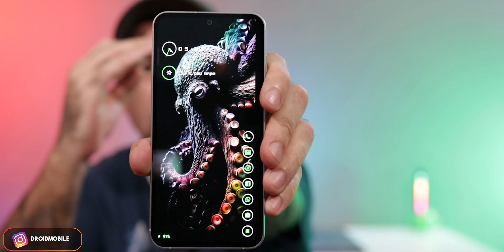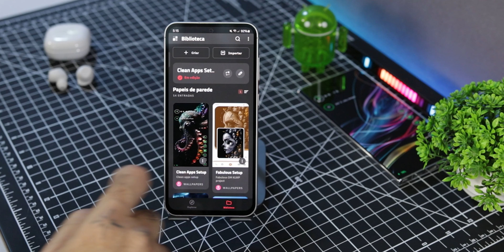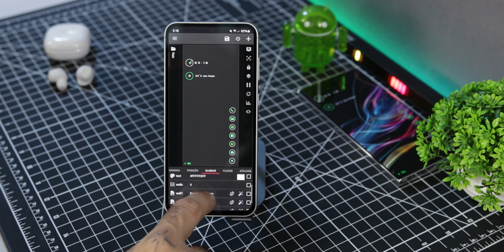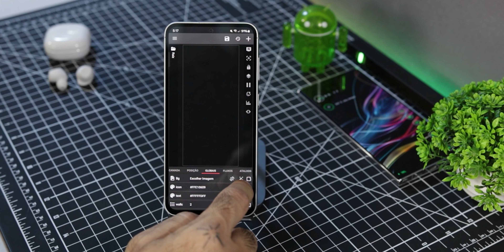APPS CLEAN SETUP KLWP LIVE WALLPAPER! PERSONALIZAÇÃO EDITÁVEL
PS: CASO VC NÃO SABE COMO FUNCIONA A SÉRIE KLWP, ACONSELHO QUE VEJA ESSES VIDEOS DA SÉRIE: (PLAYLIST KLWP)

As melhores Homescreen para seu Android,  Projetos do melhor aplicativo de personalização KLWP - Kustom Live Wallpaper, projetos (templates/ homescreen) tudo de gratis (lembrando que precisa das 2 versões do KLWP - Free & Pro, para poder usar os templates)  em forma de agradecimento, deixa seu like pra fortalecer o video, e inscreva-se no canal